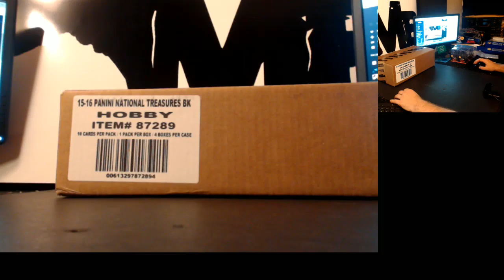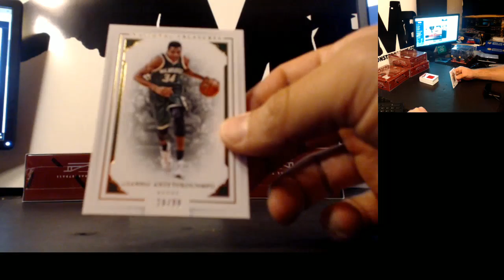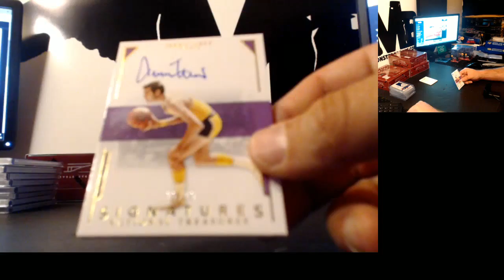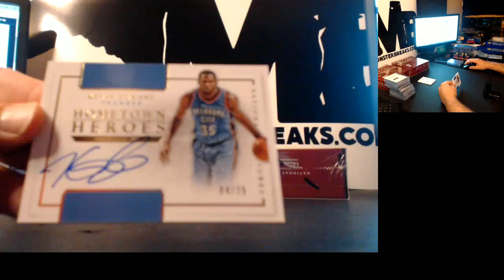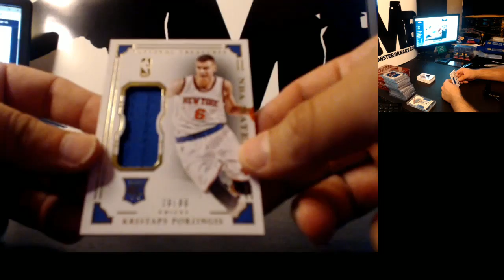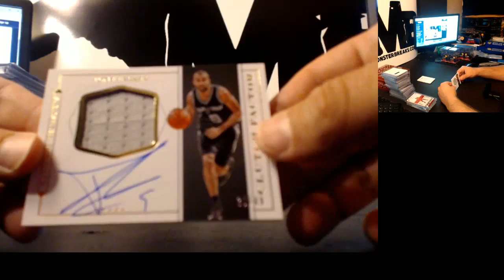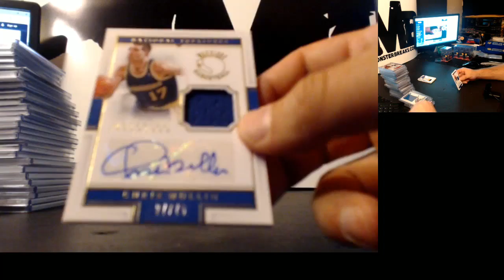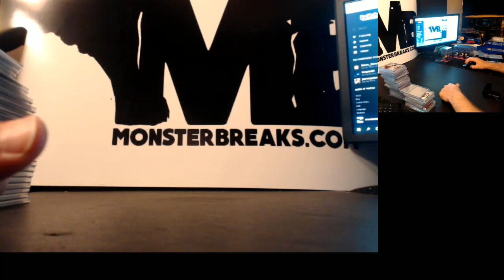NT Basketball PYT #2